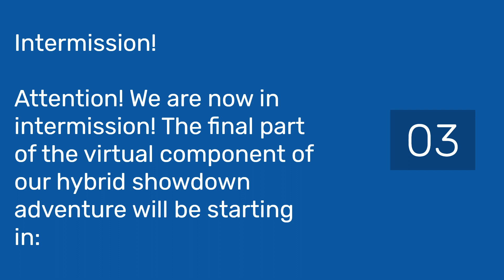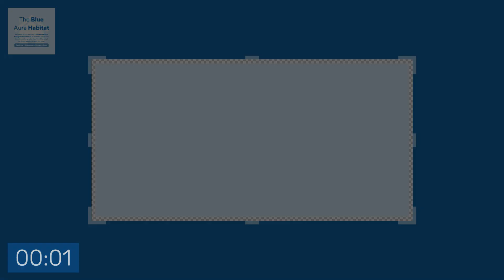317 Blue Aura Hornet Way Showdown Part 3: December 2022 (7th Anniversary Virtual Component)